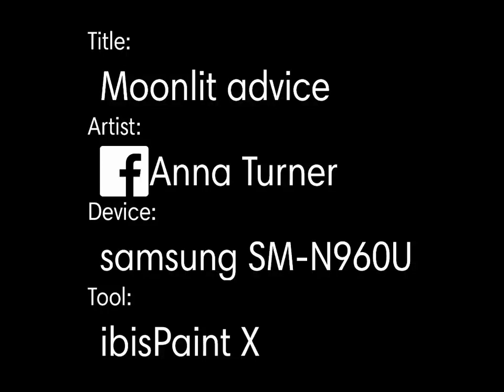Moonlit advice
Another pic from my phones camera. Was at work when I took a picture of the moon. Thought the power line was perfect for someone to sit on.